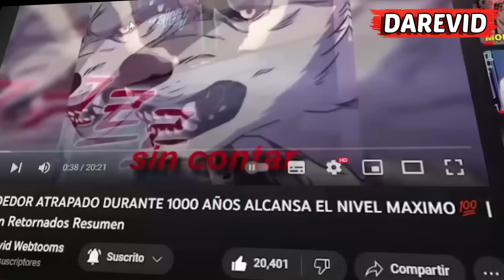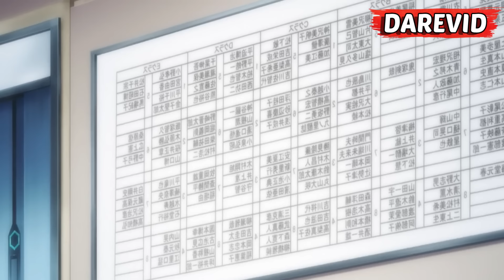💥HEROE ES DESTERRADO POR SER DE RANGO F PERO REGRESA COMO EL PTO AMO|Resumen Hagure Yusha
Anime Hagure Yuusha No Estetica